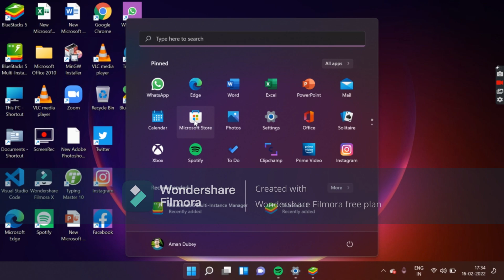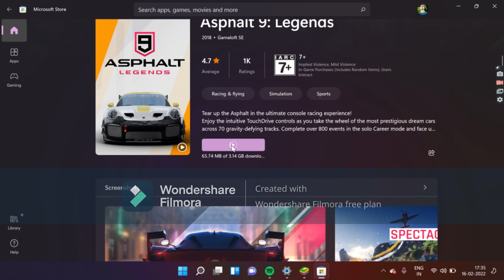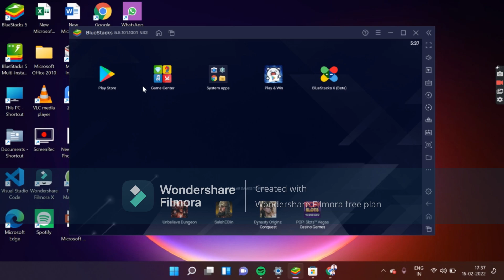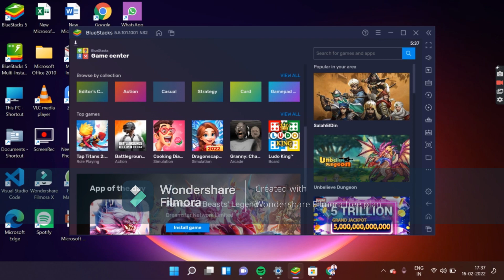कंप्यूटर में Android Apps कैसे चलाये और Install करें/How To Install And Run Android Apps In Laptop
Hello Friends, Is video mein hum aapko btane wale hain ki aap apne laptop mein Android ke sabhi apps ko kaise Install kar sakte hain apne laptop/PC mein Bina kisi softwere ke
Agar Aapki ki koi Bhi "Query" Hai to comment Box Mein Btaye Hum Uska Reply Jarur Karenge
Regard-
Aman Dubey